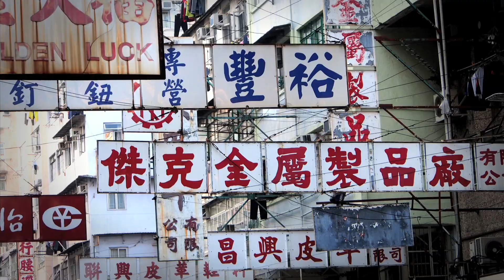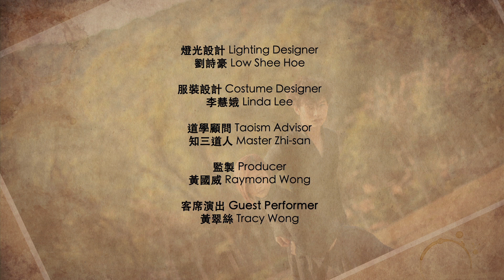《舞．聲．道》（二部曲）音像裝置展宣傳片 Momentum II Promo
《舞．聲．道》（二部曲）
音像裝置展
～Momentum -- Episode II～
A Sound and Video Installation Exhibition
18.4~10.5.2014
11am-7pm（星期一休館 Closed on Mondays）
地點：九龍牛棚藝術村1a空間 1a Space, Cattle Depot Artist Village, To Kwa Wan, Kowloon

票價：免費入場（不設門票）Free admission

《舞．聲．道》（二部曲）音像裝置展開幕禮暨舞蹈演出留座登記
Reservation for Momentum II Exhibition Opening Ceremony and Dance Performance
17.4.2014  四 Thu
7:30pm

創作團隊 Creative Team:
概念、作曲及聲音裝置：李勁松
Concept, Composer and Sound Installation Artist: Dickson Dee
編舞：邢亮
Choreographer: Xing Liang
多媒體設計：楊振業
Multimedia Designer: Adrian Yeung
燈光設計：劉詩豪
Lighting Designer: Low Shee Hoe
服裝設計：李慧娥
Costume Designer: Linda Lee
道學顧問：知三道人
Taoism Consultant: Master Zhi-zan
監製：黃國威
Producer: Raymond Wong
演出：黃翠絲
Guest Performer: Tracy Wong

主辦機構保留更改節目及表演者的權利
The presenter reserves the right to alter the programme and artists

or ccdcmomentum.weebly.com for details, and like our Facebook for latest updates.